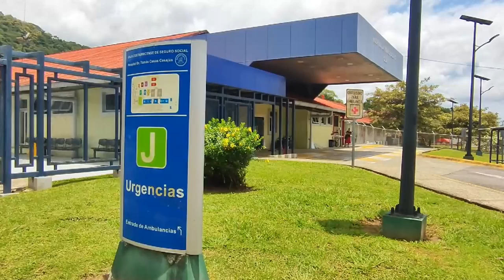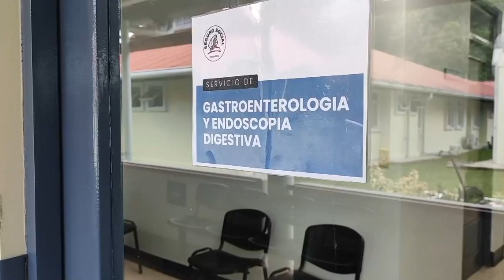Hospital de Osa cuenta con la especialidad de gastroenterología